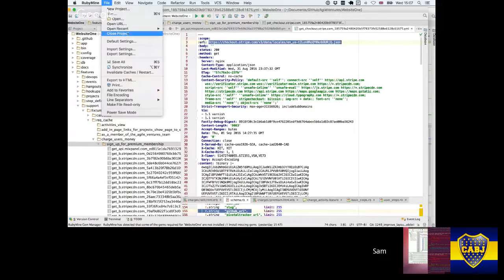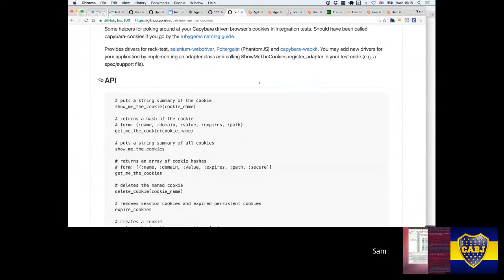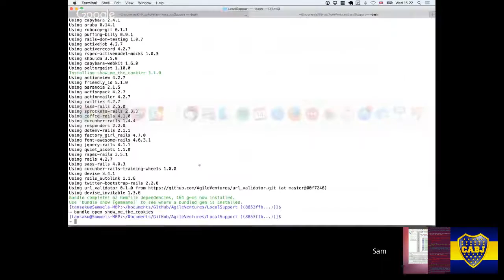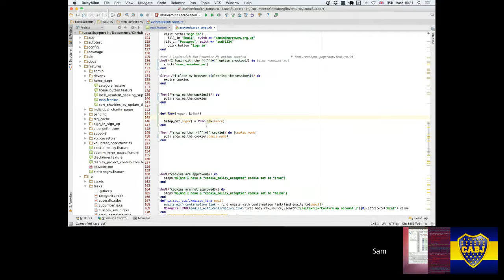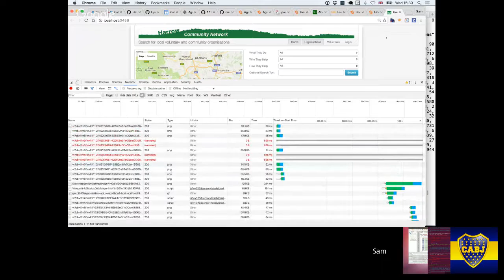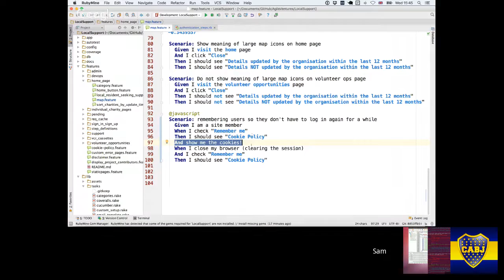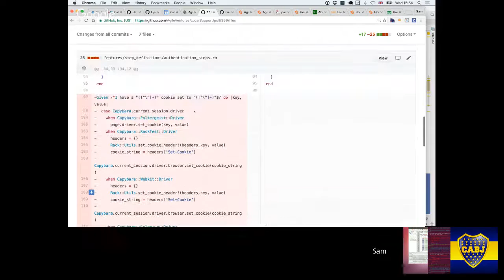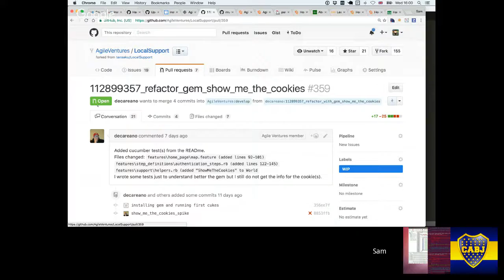PairProgramming on LocalSupport